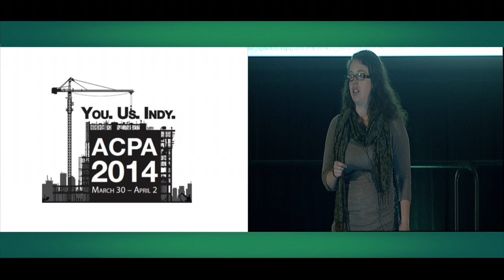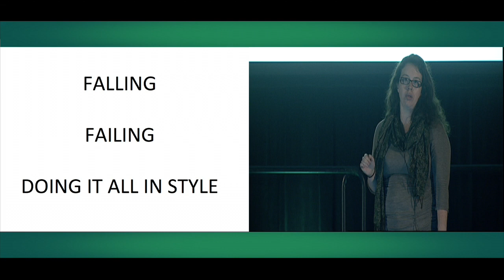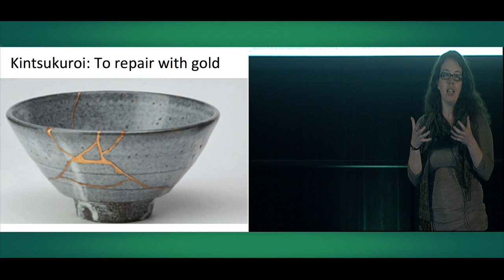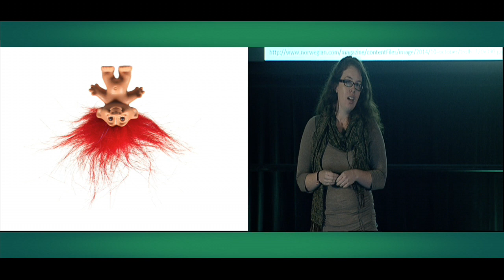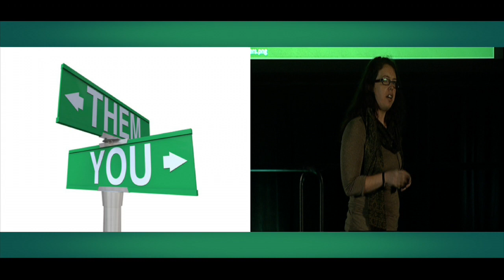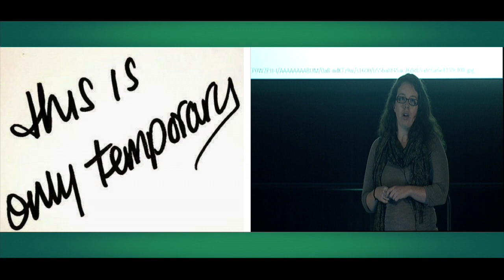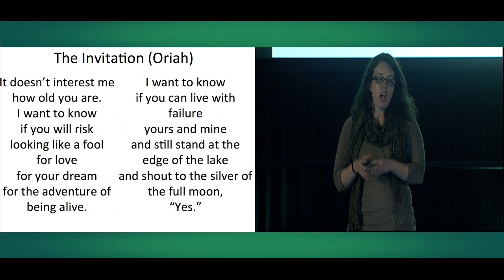ACPA15 Lisa Endersby: 18,200 Feet – Falling (and Failing) with Style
In order to achieve success, it often seems like we must learn to defy the laws of physics. Up is good, down is bad. Success means flying, failure means falling. This session challenges these superhero ideals, finding beauty in free fall and struggle in the ascension to 'success'. We'll cover falling with style, climbing with caution, and ultimately, that success and failure are complex paths, not elevator rides.

Lisa has spent over 6 years in higher education, working in first year transition & leadership development, with side trips to community service learning and career services. Her research and writing has been presented and published both nationally and internationally, focusing on assessment, professional development, authentic leadership, and online communities. She holds a Bachelor's degree in Psychology from the University of Toronto and  Master's in Leadership Studies from the University of Victoria. A very proud Canadian (eh?), Lisa reads just about anything and everything, loves long walks and short runs, and just recently achieved her lifelong dream of high fiving a penguin.